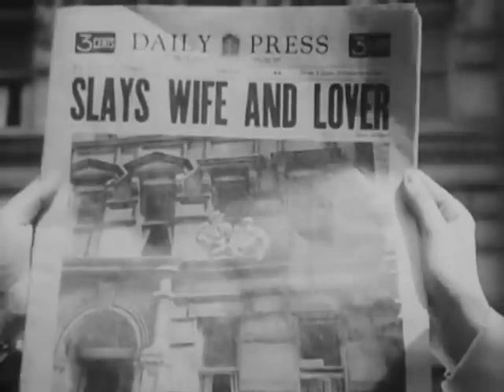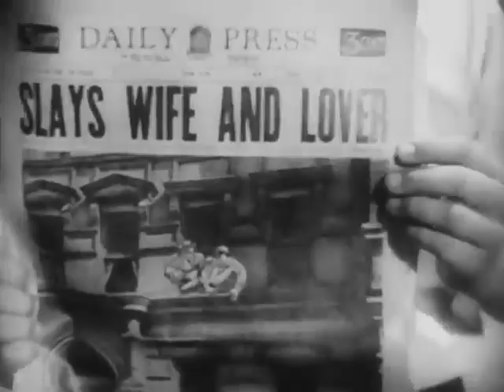Street Screen 1931 || Drama || Pre-Code || Full Length Movie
"Street Scene" is a 1931 American pre-Code drama film directed by King Vidor. It's based on the Pulitzer Prize-winning play of the same name by Elmer Rice. The film portrays a day in the life of the residents of a New York City tenement and explores various social issues and relationships. It's notable for its realistic portrayal of urban life in the early 1930s and the use of location shooting.